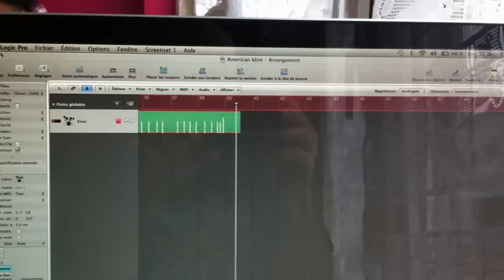American Idiot by URSÜLA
Enzo recording the drums for our Green Day cover "American Idiot"